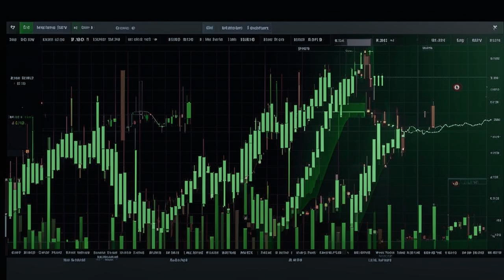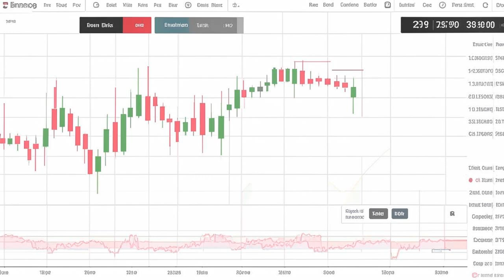Ethereum 🚀 $4,000? Double Bottom Breakout Incoming! 🔥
## 🔥 Ethereum's Bull Run is BACK! 📈  Massive Gains & Breakout Potential! 🔥

**Hey crypto fam!** 🤘 Andrew here from BitsPuls, your go-to source for all things crypto! 🤩

Get ready for some HOT 🔥 news! Ethereum is on fire 🔥 and showing strong signs of a bullish breakout! 💪

**In this video, we're diving deep into:**

* Ethereum's 5% gain this week! 🚀
* A bullish pattern forming on the daily chart! 📈
* The crucial $2,800 support holding strong! 💪
*  Ethereum eyeing the $3,400 level! 👀
* A possible double-bottom pattern on the daily chart! 🤯
* Potential breakout above $4,000! 💥
* Long-term bullish market bias! 🤑
* Key resistance and support levels to watch! 📊

**Don't miss this epic analysis!**

* **Get exclusive trading insights from successful crypto traders!** 🤝
* **Copy trades and start earning with ease!** 💰

**Let's ride this bull run together! 🐂**